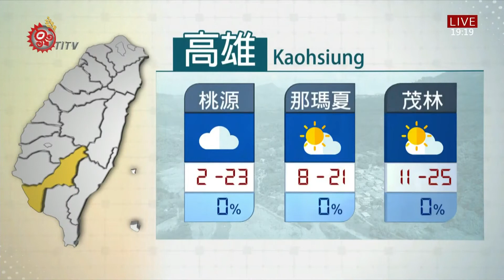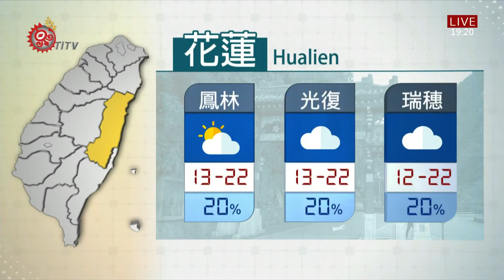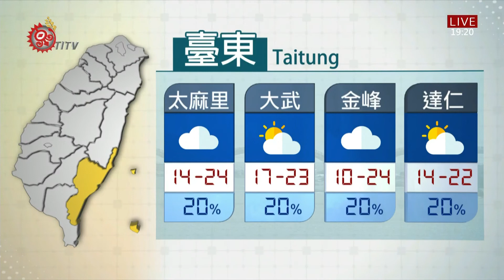山海氣象 2021-01-30 IPCF-TITV 原文會 原視新聞